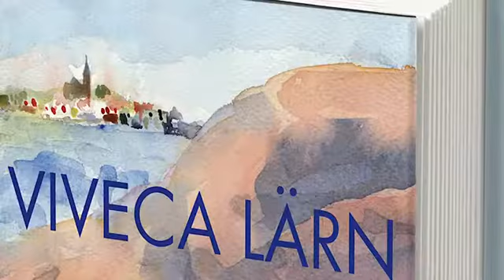Viveca Lärn berättar om Söder om Saltön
I boken "Södra vägen till Saltön" förenar Viveca Lärn det bästa av två världar när hon låter det färgstarka gänget från Göteborgsromanerna invadera Saltöns röda klippor. Snacka om stjärnsmäll!